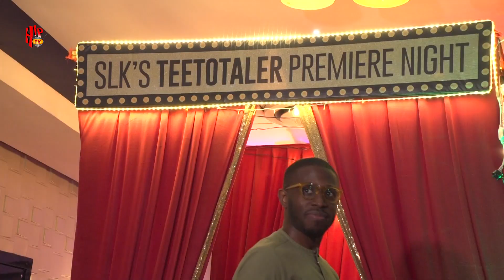Celebrities turn up for SLK as he launches his stand up comedy special "TEETOTALER" on Netflix